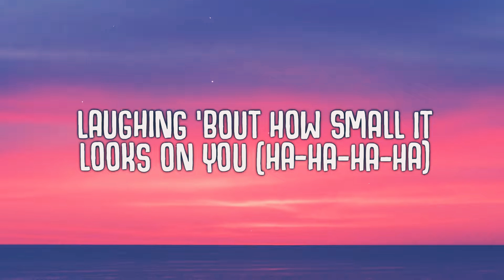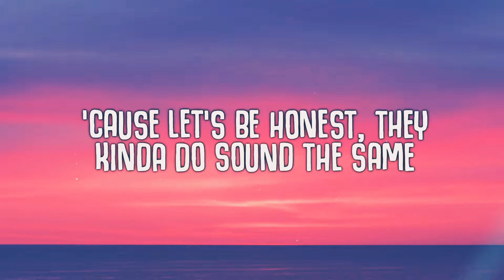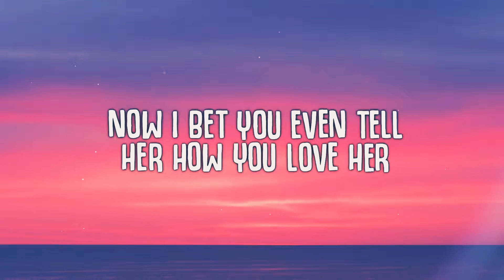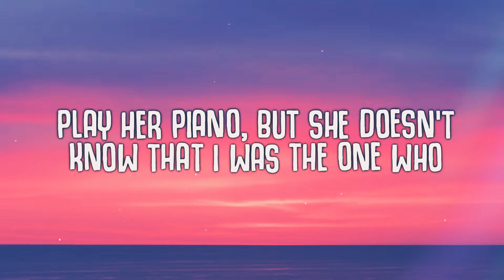Olivia Rodrigo - Deja Vu (Lyrics)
Lyrics

"deja vu"

To all her friends, sayin' you're so unique, hmm